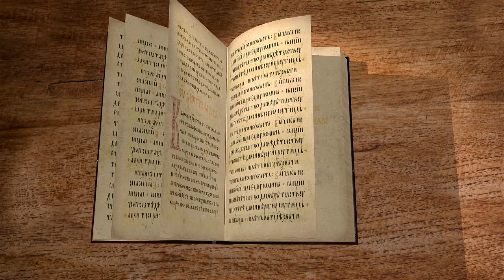1-е Послание к Фессалоникийцам. Глава 3 "Чтобы видеть лицо ваше" Протоиерей Олег Стеняев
Команда Экзегет.

Библейский портал Экзегет продолжает цикл лекций со священником Олегом Стеняевым на 1-е Послание к Фессалоникийцам апостола Павла.
Это послание является одним из самых ранних. Написано в Коринфе в 50-54 гг. Р.Х. Вероятно, соавторами апостола Павла были Сила и Тимофей.

🔸   Тимофей отправляется в Фессалоники
🔸   Страдания во имя Христа
🔸   Добрая весть о вере и любви
🔸   Неотступность в постижении Бога
🔸   Благовествование о любви

📜 Читать 1-е Послание к Фессалоникийцам главу 3 (с толкованиями)